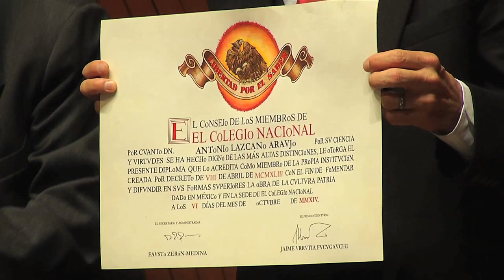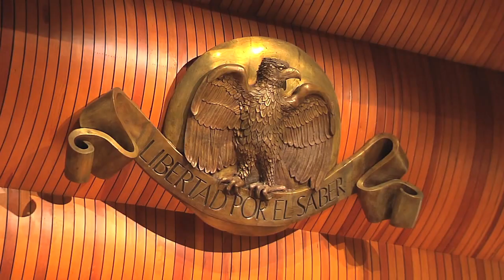Ceremonia de Ingreso: Antonio Lazcano Araujo